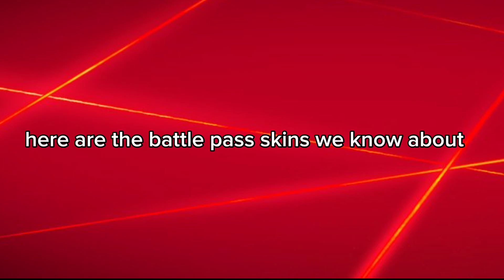EVERYTHING COMING IN SEASON 4!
EVERYTHING NEW COMING IN SEASON 4

season 4 leaks fortnite, fortnite new season, leaks, fortnite teasers, fortnite updates, chapter 4, fortnite new

BEST LINEAR AIMBOT CONTROLLERz SETTINGS FORTNITE (PS4/XBOX/PC) FORTNITE HIGHLIGHTS
fastest editor
console
best fortnite player
faze sway